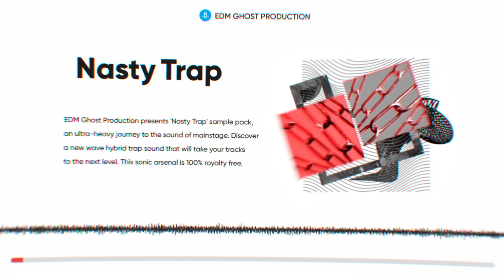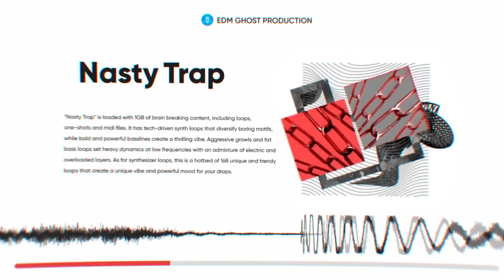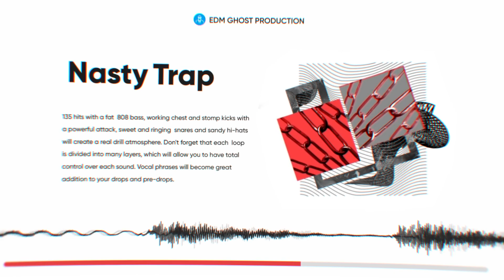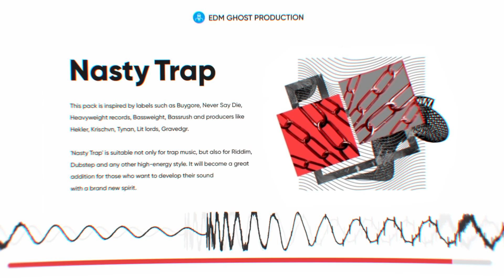NASTY TRAP SAMPLE PACK DEMO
👻 NASTY TRAP SAMPLE PACK IS OUT NOW 👻

🔌ABOUT SAMPLE PACK🔌

EDM Ghost Production presents 'Nasty Trap' sample pack, an ultra-heavy journey to the sound of mainstage.
Discover a new wave hybrid trap sound that will take your tracks to the next level.

'Nasty Trap' is loaded with 1GB of brain breaking content, including loops, one-shots and midi files.
It has tech-driven synth loops that diversify boring motifs, while bold and powerful basslines create a thrilling vibe.
Aggressive growls and fat bass loops set heavy dynamics at low frequencies with an admixture of electric and overloaded layers.
As for synthesizer loops, this is a hotbed of 168 unique and trendy loops that create a unique vibe and powerful mood for your drops.
135 hits with a fat 808 bass, working chest and stomp kicks with a powerful attack, sweet and ringing snares and sandy hi-hats will create a real drill atmosphere.
Don't forget that each loop is divided into many layers, which will allow you to have total control over each sound.
Vocal phrases will become great addition to your drops and pre-drops.
We also give you vocal build-ups that will fill in the gaps and create a nice tension towards the bass part.
For sound-design on this pack we've used a number of non-standard techniques with Xfer Serum and Phaseplant.
Which resulted in a very complex and unique collection of useful sounds with unusual harmonics for your trap productions with a huge creative potential.
You will not remain indifferent to the sound of these samples and original recordings.
All sounds are already processed and ready-to-use. Just drag them into your DAW!

This pack is inspired by labels such as Buygore, Never Say Die, Heavyweight records, Bassweight, Bassrush and producers like Hekler, Krischvn, Tynan, Lit lords, Gravedgr.
'Nasty Trap' is suitable not only for trap music, but also for Riddim, Dubstep and any other high-energy style.
It will become a great addition for those who want to develop their sound with a brand new spirit.

Grab your copy now and create those nuclear tracks!

Wealthy collection with 1Gb of:

Bass Loops - 50
Bass One Shots - 50
Drum One Shots - 135
Drum Loops - 70
Synth Loops - 168
Synth One Shots - 124
Vocal loops - 10
Vocal Phrases - 10
Fx - 40
Midi - 15

Total of 672 files

WAV files are rendered at 24bit 44.1Khz.